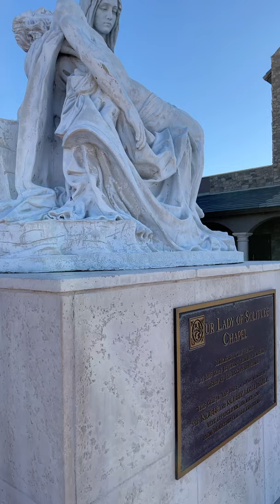Nuns in The Desert! Our Lady of Solitude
During my Disneyland roadtrip, on the way to A Touch of Disney, I stopped off at bucket-list item--Our Lady of Solitude Monastery, also known as the Desert Nuns, who are Poor Clares of Perpetual Adoration located in Tonopah, AZ.

The Poor Clares are cloistered nuns dedicated to the Perpetual Adoration of the Blessed Sacrament.

In 2006, the nuns received a property donation of 40 acres in Tonopah, AZ —this was the beginning of the chapel.  The chapel was completed in 2010 and the name Our Lady of Solitude was given to it as it is built deep in the Sonoran desert. Construction continues today on the Monastery portion.  The nuns largest fundraiser each year is called the Nun Run—something I will be participating in for the first time this year.  Unfortunately, it will be a virtual run :(

If you’re interested to donate  to the cause of these lovely nuns or to learn more, go to desertnuns.com

Nearly everything I do and posted here on YouTube is intended to keep me connected to life, to God.  I need it.  It's too easy to fall wayward, on my own path.  If you're going to ask God for help, do things that keep you relaxed, that keep your mind open to hearing His response, His message. I'm sharing places, moments and spaces that keep this Catholic explorer, resort junkie and Disney aficionado connected with God.

Waking The Church series includes moments of spaces within a Catholic Church upon opening for the day.  The ambient sound is intentional, to potentiate the cinemagraph.